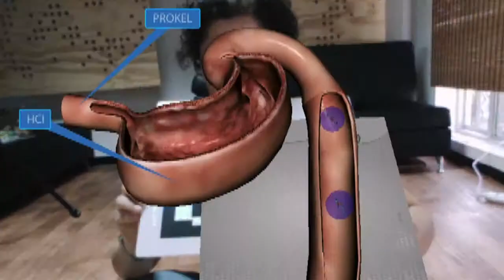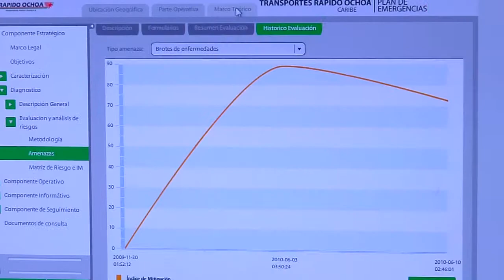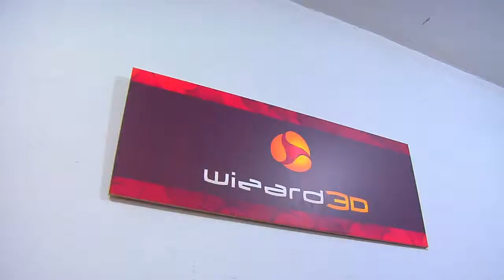Wizard 3D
Wizard3D es una compañía que crea gráficas tridimensionales para tiempo real, desarrolla juegos de video, simulación virtual, realidad aumentada y computación visual.

Fragmento del programa Ciudad E (temporada 2010) producido por la Alcaldía de Medellín y Comfama, emitido y realizado por Telemedellin.

Locución: Tatiana Villada Díez
Cámara: Óscar Tobón.
Texto, realización y edición: Juan David Orozco